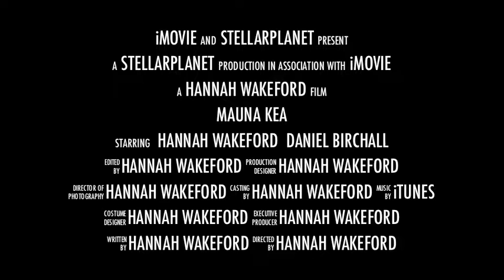Mauna Kea: An astronomers adventure Trailer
My journey observing at the Subaru Telescope on Mauna Kea, Hawaii with P.I Kiyoe Kawauchi and Norio Narita and support astronomers and technicians Daniel Birchall and Yoshiyuki Doi

One Mountain
One chance to observe
Astronomer Vs. Nature